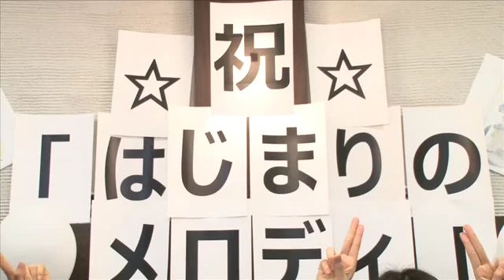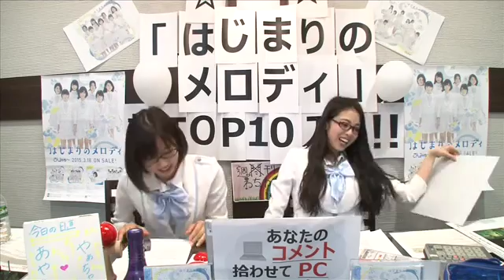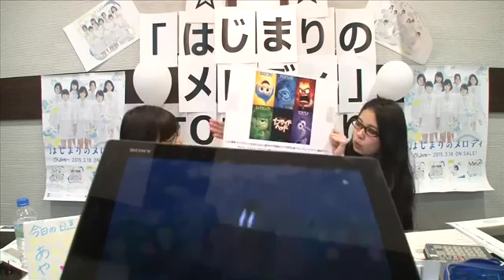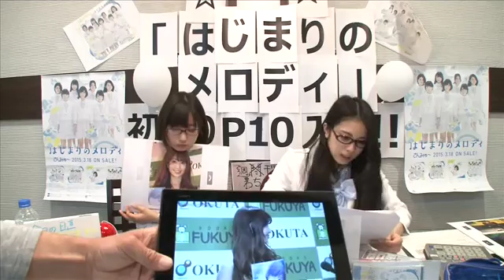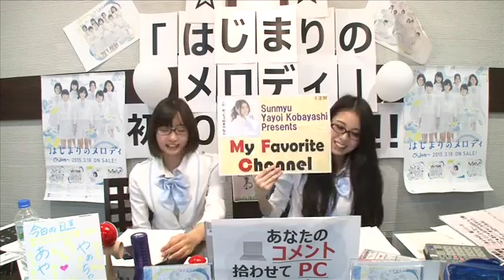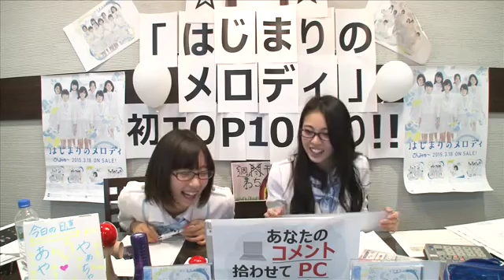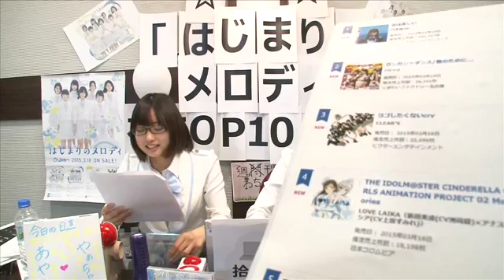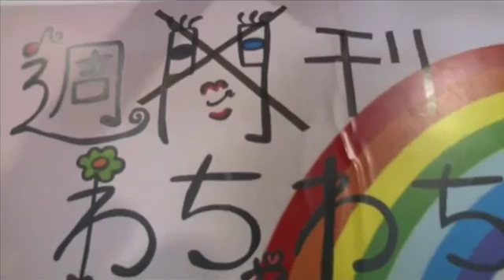ɴᴇᴡs & ʀᴀɴᴋɪɴɢ ᴠᴀʀɪᴇᴛʏ 'ᴡᴇᴇᴋʟʏ ᴡᴀᴋᴀᴄʜᴀᴡᴀ' ᴄᴏᴍᴍᴜɴɪᴄᴀᴛɪᴏɴ # 20 ᴍᴄ: ʏᴀʏᴀ & ᴀʏᴀɴᴀ (ᴍʀ. ~)